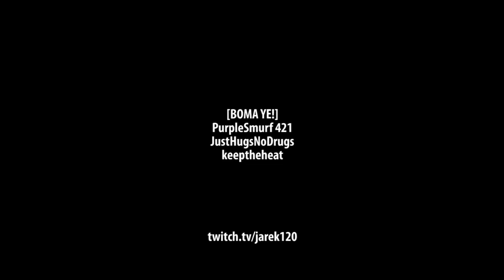BOMA YE 4 – Sweaters – Destiny Trials of Osiris [XB1]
Destiny Trials of Osiris Highlights (Black Shield) set to the tune of "Sweaters" by Ivan B. Shoutout to my team Raymond [JustHugsNoDrugs] and Gio [PurpleSmurf 421]. See ya at the Lighthouse.

XB1 Gamertag: keeptheheat